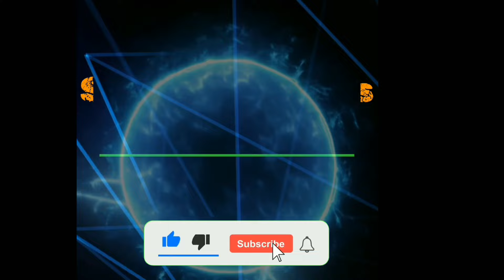Ellen buntis na raw sa anak nila ni Derek, natupad ang wish sa Year of the Dragon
BUNTIS na si Ellen Adarna. Ito ang ibinalita ni Ogie Diaz sa “Showbiz Update” vlog nila ni Mama Loi kasama si Dyosa Pockoh na in-upload kahapon, Linggo.

Una ay pa-blind item pang binanggit ni Ogie ang tungkol sa “aktres na buntis ngayon.”

Pero binitin muna ni Ogie kung sino dahil bigla na siyang nagpaalam sa vlog nila pero ipinaalala lang ni Mama Loi kung sino.

Aniya, “Narinig ko lang naman ‘to ha! Ha-hahaha!”

Hirit ni ate Mrena, “Ayan ka na naman kuya (Ogie) sa narinig.”